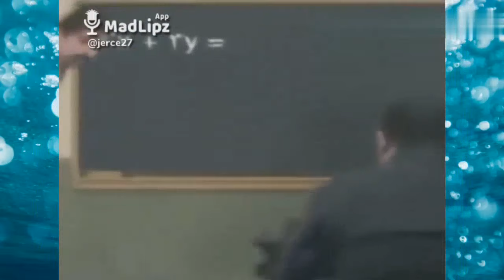kapampangan makatula dubbed compilation